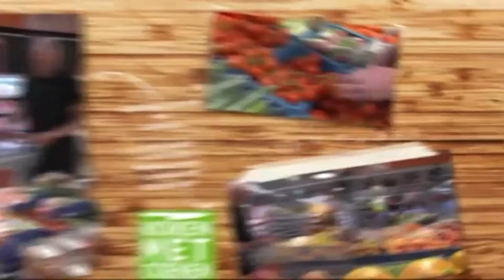Rucolasoep || KOKEN MET COENEN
Kijk voor alle recepten op kokenmetcoenen.nl